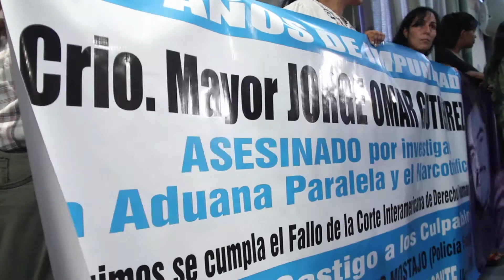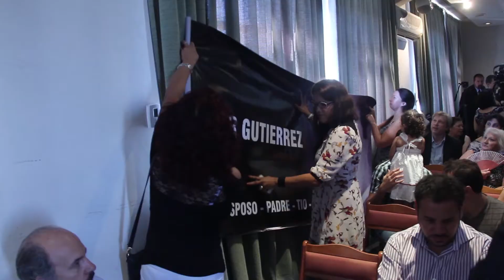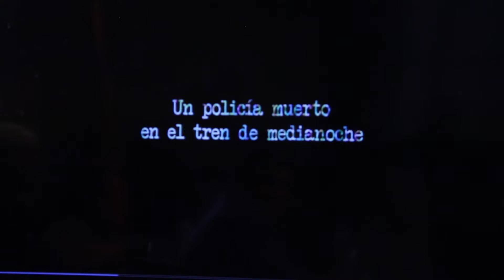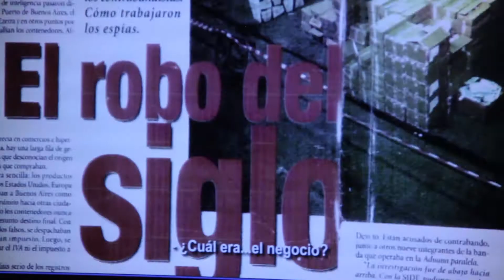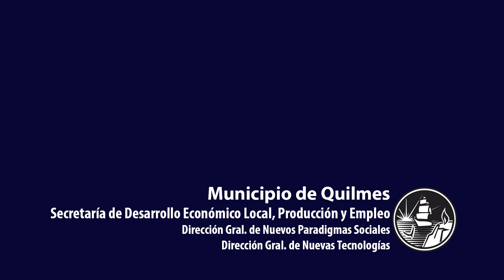Acto Publico de Resarcimiento por el asesinato del Comisario Jorge Omar Gutierrez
La Secretaría de Derechos Humanos realizó un acto de reconocimiento de responsabilidad internacional por la violación a los derechos humanos en perjuicio de Jorge Omar Gutiérrez, subcomisario asesinado en 1994 cuando investigaba la llamada "Aduana Paralela".
El acto fue encabezado por el ministro de Justicia y Derechos Humanos, Julio Alak, y el secretario de Derechos Humanos, Martín Fresneda, y contó con la presencia de familiares de Jorge Omar Gutiérrez y el presidente del Centro de Estudios Legales y Sociales (CELS), Horacio Verbitsky.